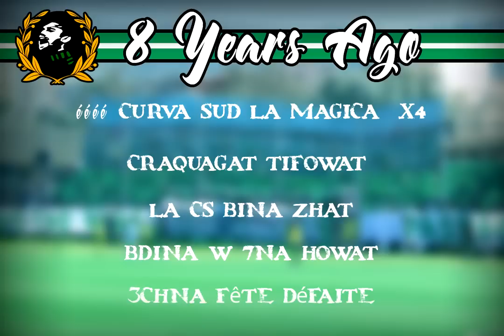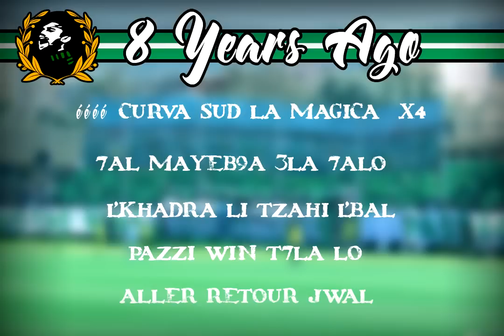Ultras Star boys07 - 8 Years Ago La Magica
يوم 22 أكتوبر من كل سنة هو تاريخ غير اعتيادي فهو يصادف ذكرى تأسيس المجموعة و التي كانت قد رأت النور يوم 22 أكتوبر سنة 2007 ، و بصمت على دخولها الرسمي لعالم الموفمون ..
و بهذه المناسبة تهدي المجموعة كافة أعضائها بالخصوص و الشعب الملالي على العموم هذا المقطع الجديد تحت عنوان "منذ 8 سنوات" .. نعم ثماني سنوات عاشتها المجموعة ليومنا هذا .. ثماني سنوات من الوفاء والعطاء من أقسام الهواة إلى قسم النخبة .. والقادم أحلى و أجمل إن شاء الله .. ستار بويز ٠٧